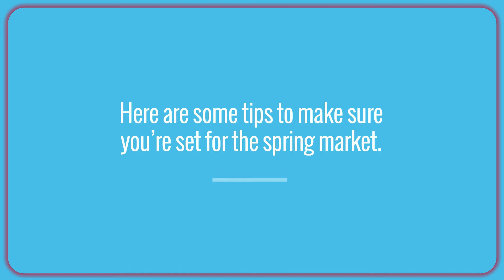Get Your House Ready to Sell!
It's a great time to sell your house. Here are some tips on how you can prepare your house to sell.

Selling your Utah County home?

Buying a Utah County home? Search all homes for sale

The Utah Homes Team
with eXp Realty
1633 W Innovation Way, 5th Floor